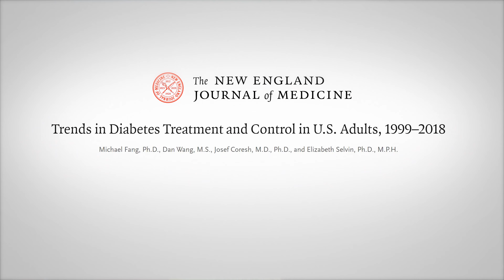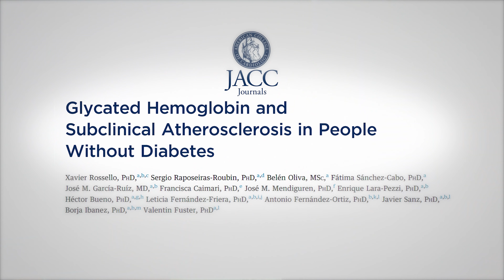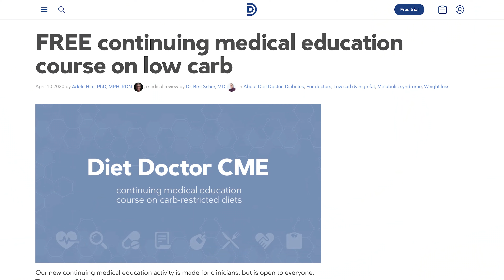Current diabetes treatments fail to improve the disease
A new study reports blood sugar control in patients with type 2 diabetes has worsened between 2010 and 2018. Our current treatments clearly are not working, despite new drugs that work better than previous generations of medicines. It is time to reframe the discussion around finding lifestyle interventions that work, and that people can implement and maintain. For many, that means eating a lower carb and higher protein diet.